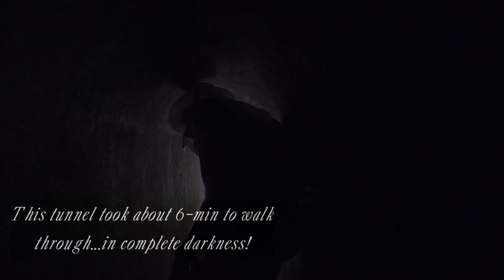EXPLORING RHODES-GREECE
Discover all Rhodes has to offer in this clip with highlights from the Castle of the Grandmaster of the Knights, Kallithea Springs, Seven Spring Falls, Old Town, and Filerimos!